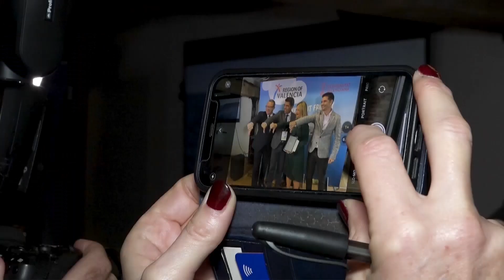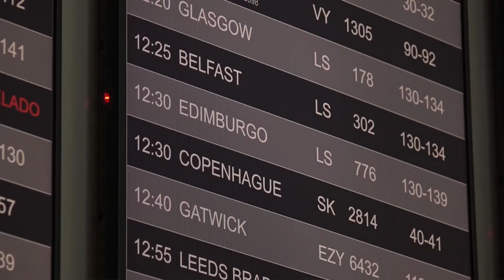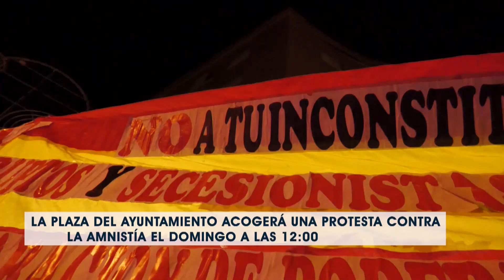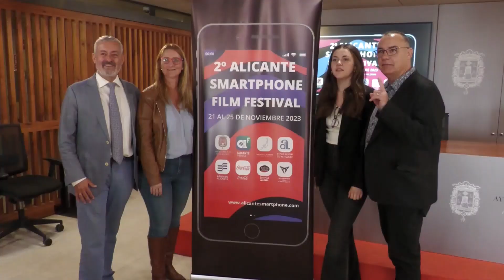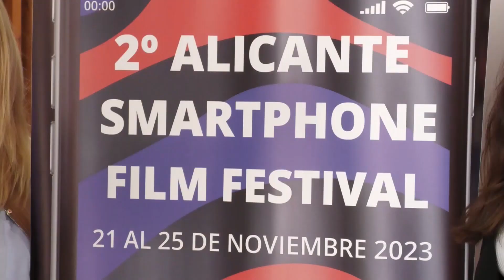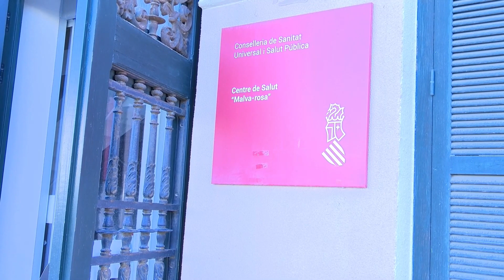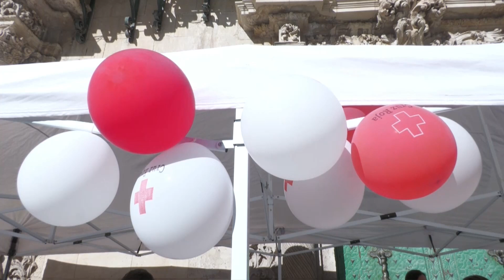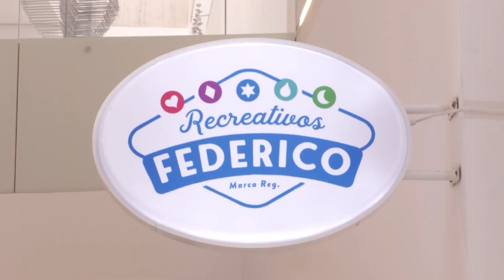INFOALACANTÍ 10 DE NOVIEMBRE 2023 | AlacantíTV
INFOALACANTÍ 10 DE NOVIEMBRE 2023

Sintonízanos
en el canal 21 de la TDT